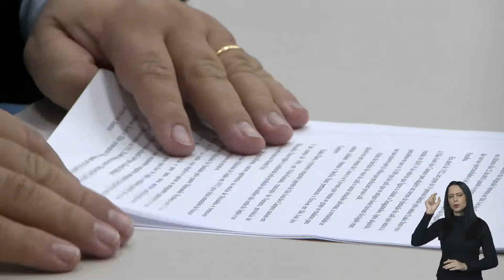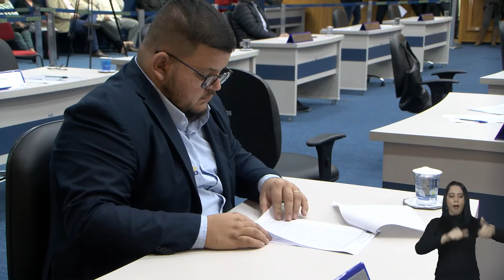BALANÇO 30ª SESSÃO 19/05/2022